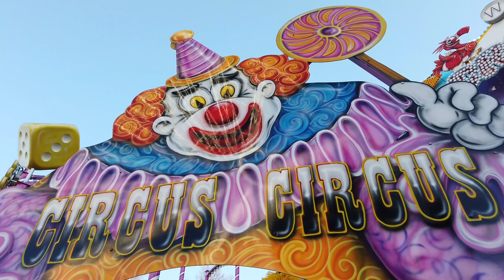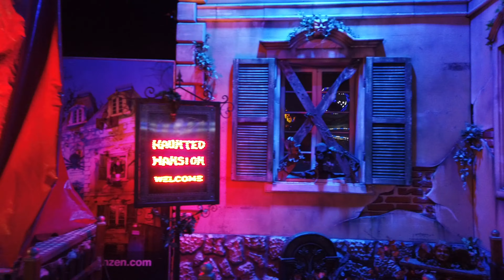Reportage - Herbst Send Münster 2021 - Video by kirmesmarkus